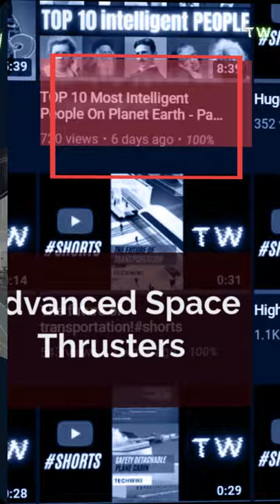Ion Thrusters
The first ion thruster was used in space in 1998 on the space probe Deep Space 1 . These take a neutral gas and ionise it - that is, charge it electrically by removing its electrons. Electrons have a negative charge, so when they are removed the cloud of gas becomes positively charged. When the truster needs to begin movement, it reinjects the electrons previously taken and the resulting ion movement and gas expansion produces thrust. More advanced ion thrusters are in development in the Massachusetts Institute of Technology as they attempt to develop the first ever plane with no moving parts. The plane looks to use electricity to create a constant ionic wind running through electrode lined wings.